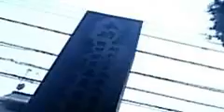小山ひな子のﾂｲｷｬｽ ﾗｲﾌﾞ稲荷森稲荷神社 東京 世田谷区千歳船橋 FC2 Video